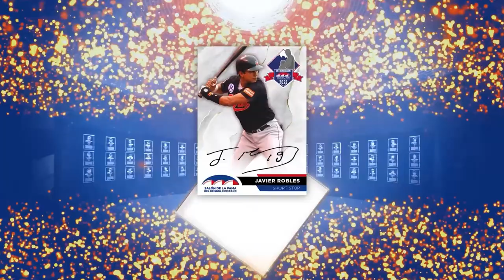¡ÉL ES JAVIER ROBLES: EL SHORT STOP MÁS PODEROSO DE LA LMB!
El nativo de Ahome, Sinaloa, quien viera la luz el 4 de julio de 1970, disparó 257 cuadrangulares en su paso por la Liga Mexicana de Beisbol, estableciéndose como el short stop más poderoso de todos los tiempos.

Conoce la trayectoria de 1 de los 9 inmortales más que conforman los 216 en nuestro recinto actualmente.